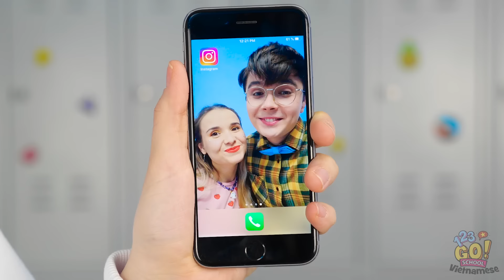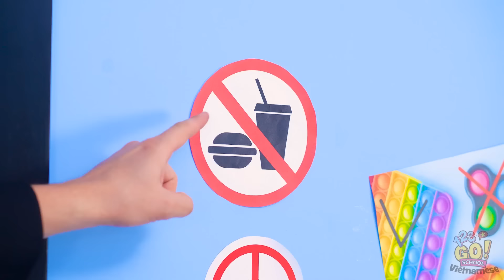ĐỒ DÙNG VÀ ĐỒ CHƠI ĐỘC ĐÁO || Có Gì Ẩn Trong Cát?💕Tự Làm Đồ Chơi Miễn Phí💰123 GO! SCHOOL